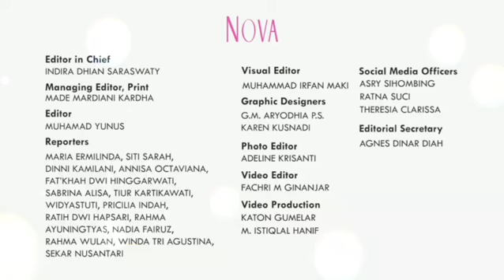Artis yang Mendapat Gelar Minang Setelah Menikah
Ada beberapa pasangan Indonesia yang menikah dan mendapatkan gelar minang, Siapa saja mereka?

EDITORIAL OFFICE

ADVERTISING